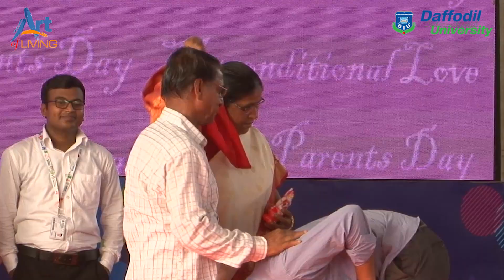Parents received wonderful gifts from their children @ DIU Parents Day Fall 2019